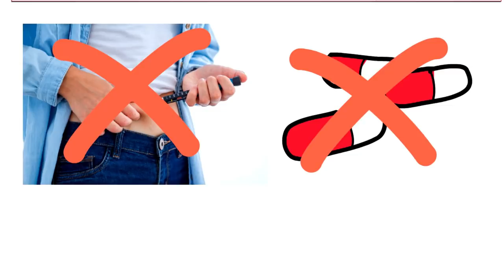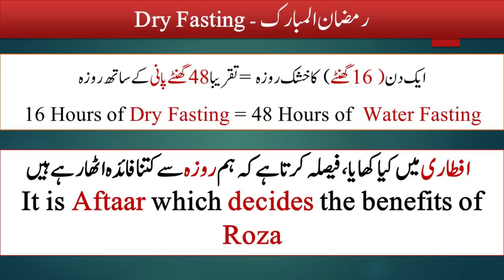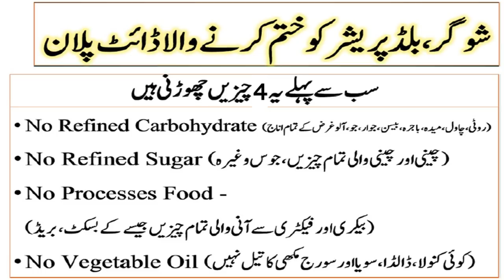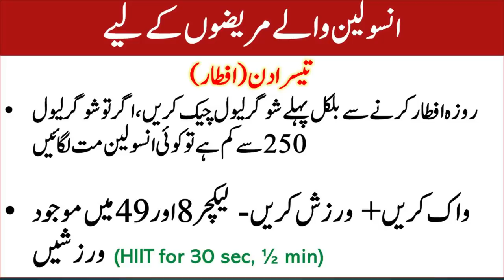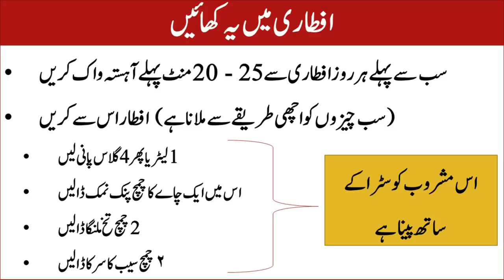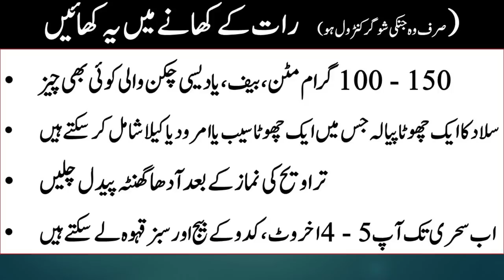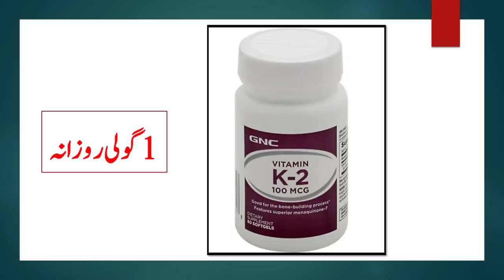رمضان میں شوگر کا جڑ سے خاتمہ | Sugar ka Ilaaj | Lecture 57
sugar ka ilaaj ramzan main, sugar ka mukamal ilaaj, diebetes ka ilaaj in urdu, diabetes treatment, fasting
ramadan, ramzan and sugar, ramzan and diabetes, ramadan diet plan, ramzan diet plan
dr khalid jameel, dr khalid jamil, ramadan, fasting,
What to eat in Iftar
What to eat in sehri
Diabetes patients iftari main kia khaein?
Diabetes patients sehri main kia khaein?
Ramzan and sugar
Ramadan and keto diet
Ramzan and Keto diet